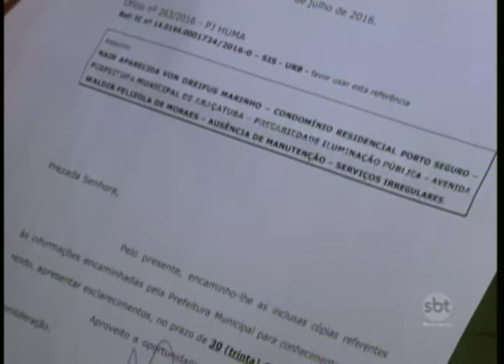MP instaura inquérito para investigar falta de iluminação pública em avenidas da cidade